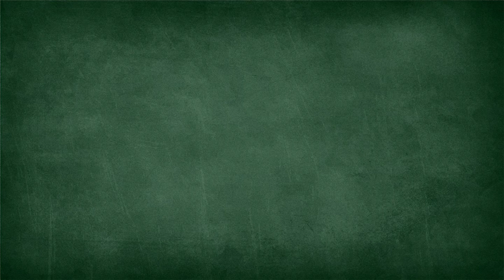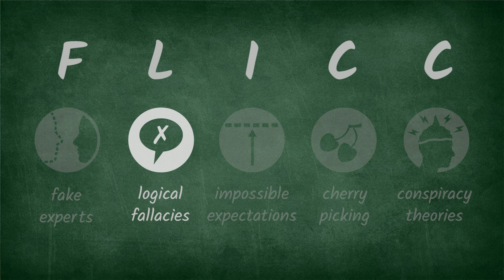FLICC: the five traits of science denial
John Cook and Peter Jacobs run through the five characteristics of science denial summarized with the acronym FLICC: Fake experts, Logical fallacies, Impossible expectations, Cherry picking and Conspiracy theories.